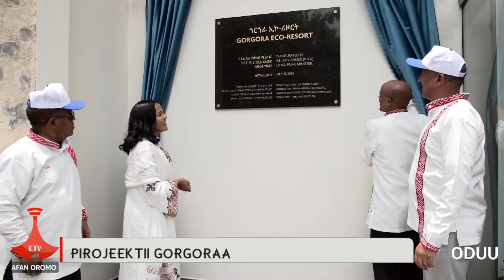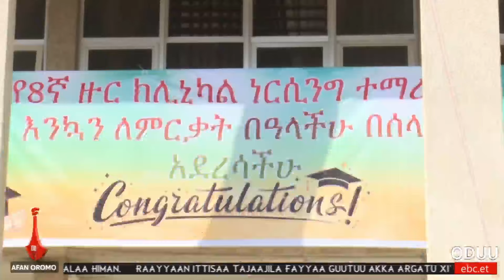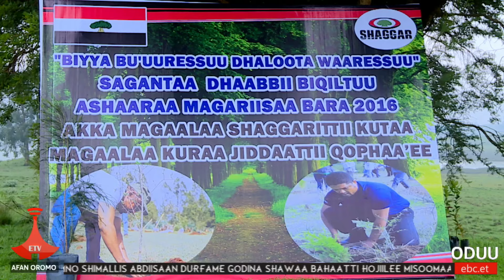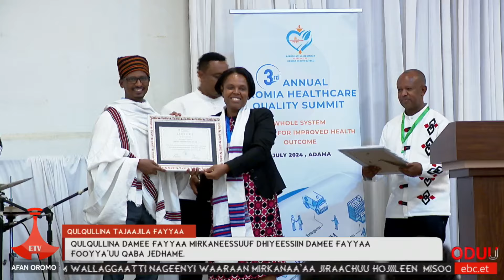Etv Oduu Etv Afaan Oromoo, Adoolessa 07,2016 - 1፡00 Etv |Ethiopia Oduu Simbo Hir-koo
Etv Oduu Etv Afaan Oromoo, Adoolessa 07,2016 - 1፡00
Etv |Ethiopia Oduu AfaanOromooProgram Simbo Hir-koo